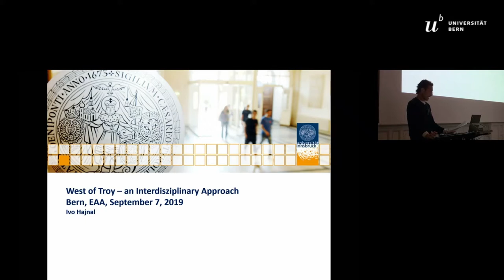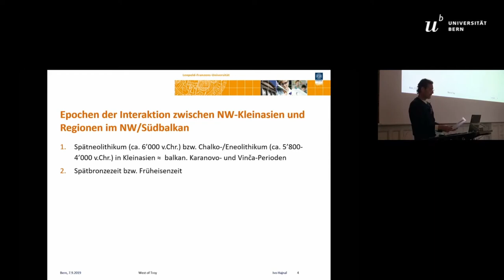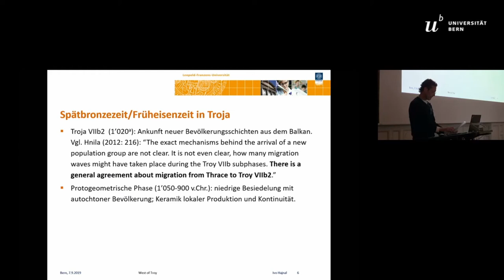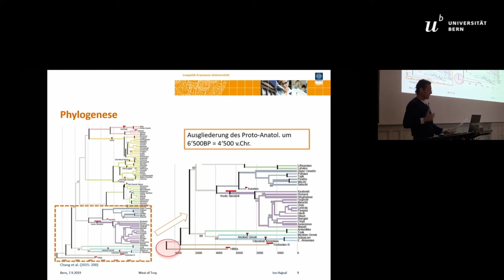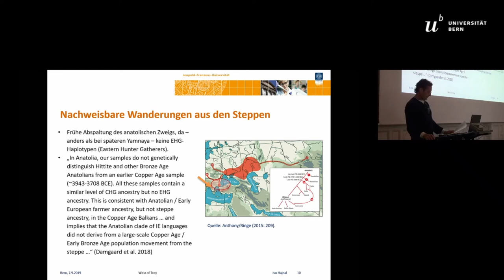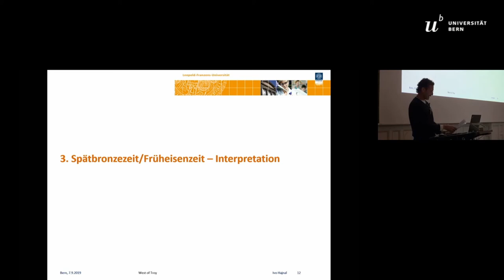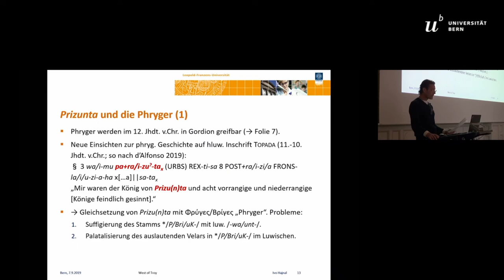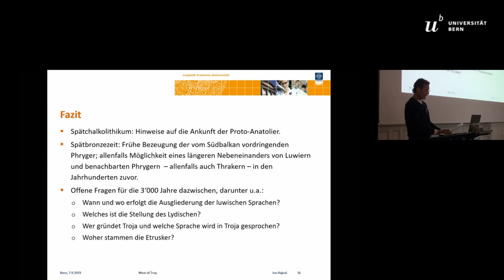WEST OF TROY – AN INTERDISCIPLINARY APPROACH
Prehistoric Thrace is of particular interest due to its proximity to Northwest Asia Minor and above all to Troy. It is widely accepted that East Thrace and West Asia Minor have maintained close cultural contacts since the beginning of the Chalcolithic period (since 6000 BC). However, the links between Thrace and Northwest Asia Minor are not equally intense in all periods. Like in the chalkolitic period, a significant proximity can be observed towards the end of the Bronze Age (see Aslan et al. 2014, 204). The ceramic findings lead Hnila (2012, 214-216) to assume the immigration of new populations from Thrace for Troy VIIb2. Though the detailed interpretation of the findings points to a complex scenario, this analysis seems to be widely accepted (see Grave et al. 2013).
The paper starts at this point. It wants to augment the archaeological findings on the Thracian-Anatolian contacts with findings
from other disciplines as follows:
• Linguistics has recently gained a more precise picture of prehistoric migrations (see Anthony/Ringe 2015). The linguistic
prehistory of Thrace has also been illuminated by new finds from the first pre-Christian millennium (see Brixhe/
Panayotou 1994; Brixhe 2006).
• Archaeogenetics is now able to precisely trace the development of populations in Europe and Asia Minor into the late
Bronze Age (see Allentoft et al 2015; Haak 2015; Kristiansen 2017).

The interdisciplinary combination of the available information should lead to new scenarios and sketch the environment of prehistoric Northwest Asia Minor more clearly than hitherto possible.

Author(s): Hajnal, Ivo (University of Innsbruck)